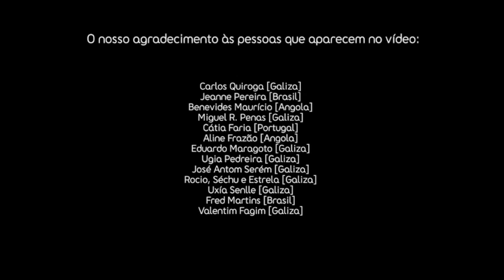Associa-te à AGAL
Vídeo da campanha da AGAL para alargar a sua base associativa